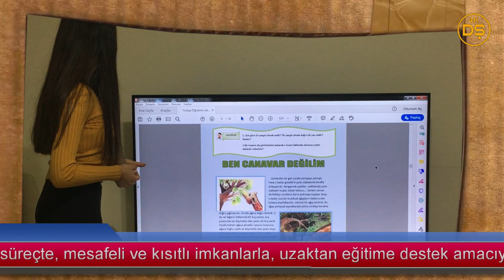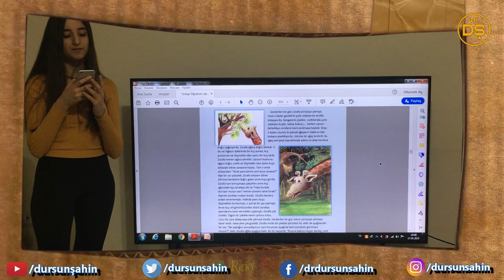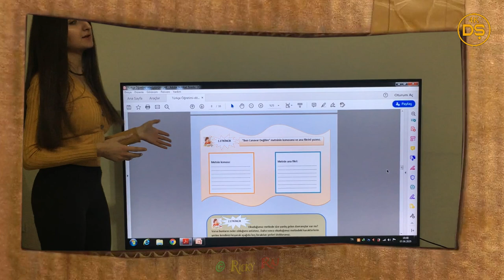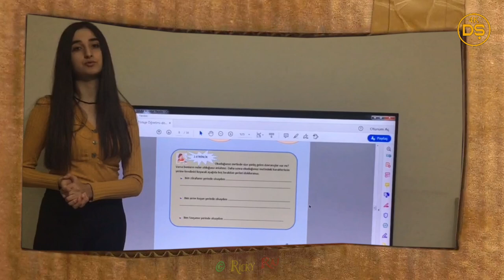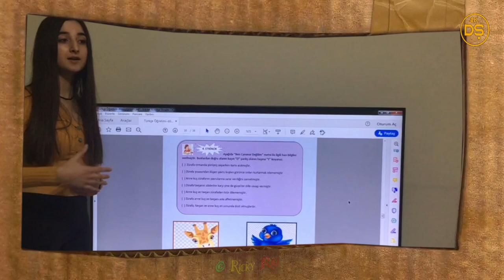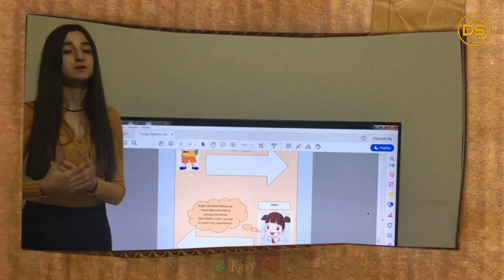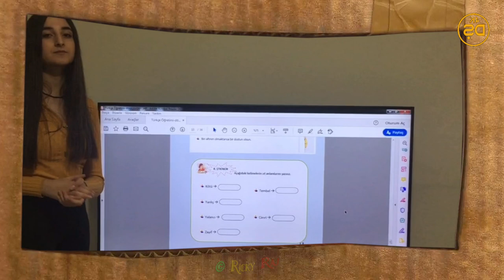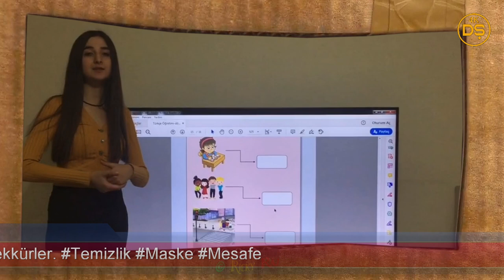Erdemler Teması / Etkinlikler - Ebru Altunel (Uzaktan Eğitimde Türkçe Öğretimi Projesi)